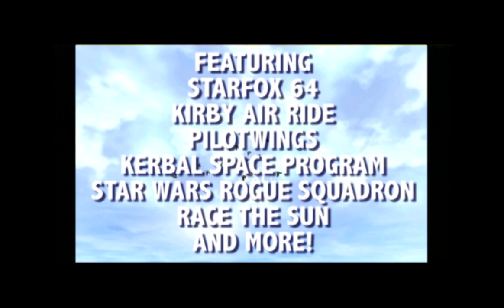Flight Night Promo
Edited by Drew Hale, Arthur Karapateas, Philip Vitus, and Mike.